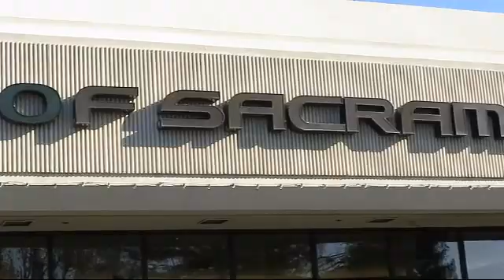2015 Honda Accord Sacramento Roseville Folsom Citrus Heights Carmichael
2015 Honda Accord Stock Number: FA007436TE Vin:1HGCT2B85FA007436.